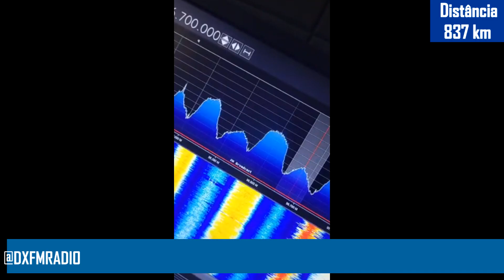DX FM - Rádio Band 96.7 MHz - Jales/SP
Neste dia realizei um recorde em distância dentro do estado de São Paulo. A distâncias em linha reta foi de 837 km.  Jales é uma cidade que fica próximo aos estados de MG, MS e GO.

Recepção realizada no dia 17/15/2023. Foi utilizada antena Yagi de sete elementos na polarização horizontal e RTL SDR. Sinal recebido cidade de Rancho Queimado/SC.